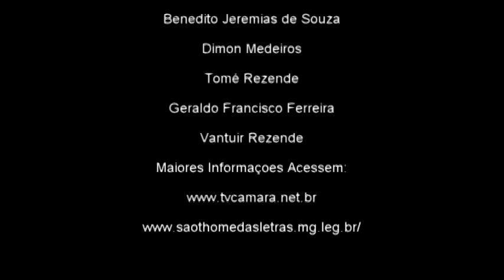Pedido de Diária 166ª Sessão Ordinária